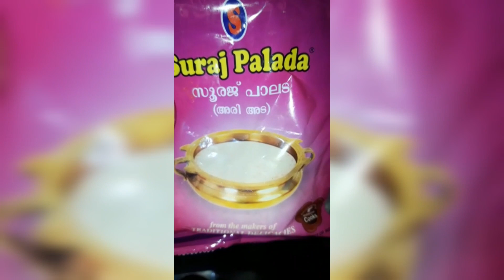Easy പാലട പായസം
Easy പാലട